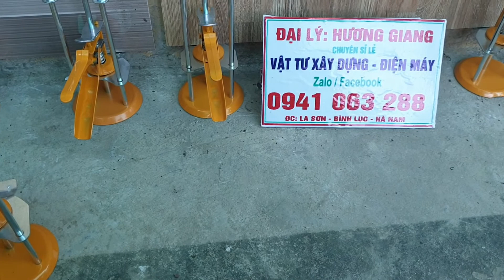con đội ốp lát hàng 3 chục.